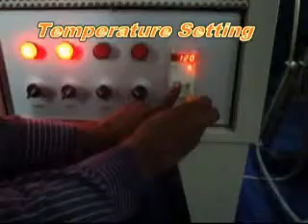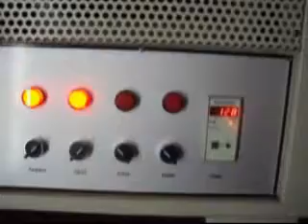Innovative Solvent Recycling Machine www flexo co in + 919824096180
@flexo 30L -- RHB / @flexo 60L-RHB / @flexo 80L-RHB / @flexo 100L-RHB / @flexo 200L-RHB
Special Features Solvent recovery unit for photopolymer flexo plates

A. General description:

This is designed for recovery of flexographic photopolymer plate solvent washout chemical and any environmental green chemical with specialties of distilling and cooling, can be connected with in-line processor and any plate washout machine directly. With cold air circulation and drain out of residue for high speed recovery. Super recovering rate in the shortest time, is an ideal and high efficient recovery unit for flexographer.

B. Technical information:

Recovery volume : 60 / 80 liters
Power consume: 220V 4.65KW
Diathermic oil : 23 KG
Machine dimension: Main body: 1100x 780×1200 mm
Recovery rate: 85%
Recovery time : 3 ~ 4 hours

C. Operating steps:

1. After opening the crate, plug in 220 V power, and connect the ground (earth).
2. Open the lid and fill the tank up to the level with solvent to be recovered (80 L)
3. Close the lid and tighten it.
4. Check all the pipe / hose make sure it is well connected. Especially vacuum pipe (6) and fresh come-out pipe(1).
5. Set up the thermostat(18) for example for Perc.is 150 degree C, for green chemical is 160-210 degree C. Vacuum tank pressure(3) high at 0.03 Mpa / low at 6.01Mpa, and steam cooling fan thermostat(11) at 40 degree C.
6. Turn on the power switch(15), steam cooling switch(16), heater switch(17) and vacuum pump switch(12).
7. If you want to be controlled with timer, it depends on the quantity of the chemical, set up the timer(14) then turn on the switch(13).

D. Important:

1. Install the unit in a wide and ventilated place.
2. Disconnect electric power before doing any action.
3. No taking off the control panel
4. Change the diathermic oil every 1000 working hours.
5. No filling the solvent container up over the level (80 liters)
6. Remove the waste after every recovery process

(Cm)
Recovery Volume
Machine Size
Power Required
Dia Themic Oil
Temperature C°
Recovery Rate
Net Weight
 Gross Weight
 Crate Size